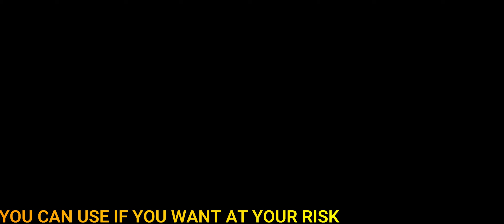CSR2 NEW GLITCH | 100% WORKING | NEW BUG| SPRINT GLITCH | HEMI CUDA ® | NOT PATCHED | CSR RACING 2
Check my other videos on Glitches/tricks too. Thanks 😊

belongs io the respected owners.